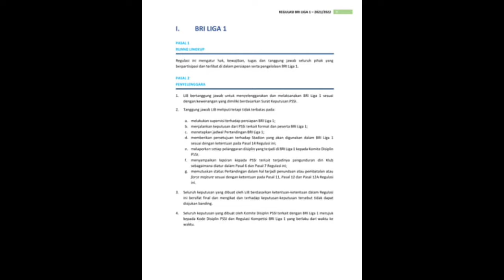Persija 🔴 Daftar 25 pemain Persija Jakarta untuk liga 1 2024-2025 ada yang baru Jak 🔥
Daftar 25 pemain Persija Jakarta untuk liga 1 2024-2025 ada yang baru Jak